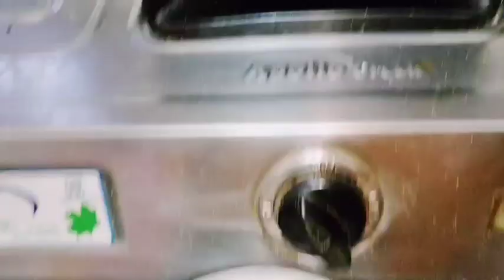सासू मां का मन नहीं लग रहा💁 इस कड़कड़ाती ठंड में सुबह से शाम कब हो जाती है कैसे manage करती हु सबकुछ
Buying Links :

1.  Lux Lyra Women's Skinny Fit Leggings (LYRA IC Legg RED 12_Red_Free Size)

2.  BLUSHH COLLECTION Women's Full Sleeve Pack Of 2 Woolen Boat Neck Kurta

3.  PUKKA Women's Woollen Warm Full Sleeves High Neck/Inner/Skivvy for Winters (HN07-XL, White)

4.  PUKKA Women's Woollen Warm Full Sleeves High Neck/Inner/Skivvy for Winters (HN02-XL, Black)

5.  Starvis Winter Warm Fur Inside Lined Men Beanie Slouchy Knit Skull Cap Warm Stocking Hats Guys Women Striped Winter Beanie Hat for Men and Women Cap for Cold Weather (Red)

6.  Matelco Women's Woollen Poncho (Free Size) (Yellow)

indian mom full day vlog
couple video

indian youtuber sarika,indian youtuber sarika,today vlog,vlog video,my first vlog